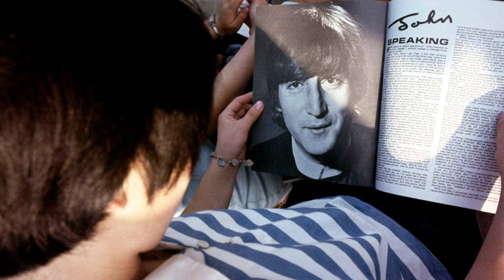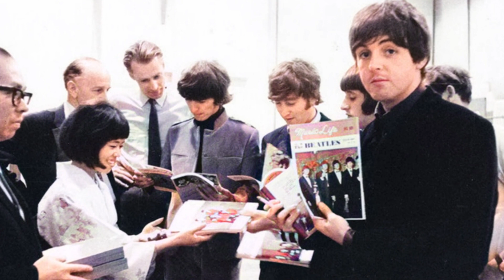THE BEATLES IN JAPAN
VJTV - CANADIAN BROADCASTER